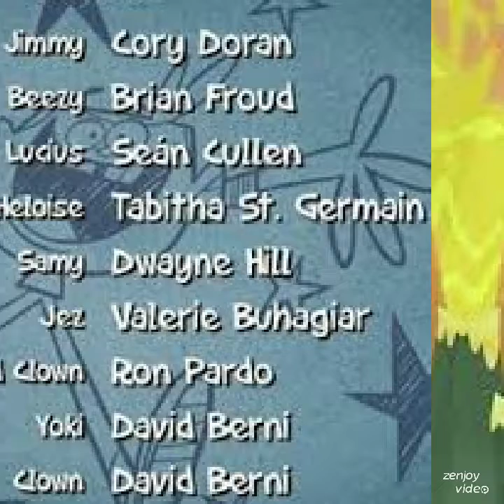Nurmi & The Teams Of The Valley Of The Shadows Are In Evil Two-Shoes With Jimmy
Cool I Got It My Rules Club Says Appropriate Name That Was Your Main Star